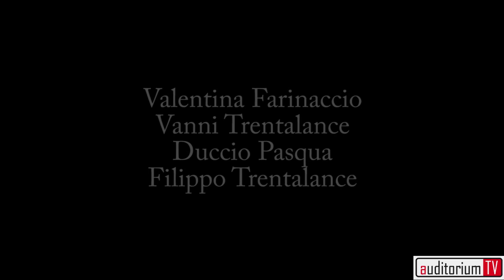I Cinque Comandamenti - Piera Degli Esposti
Piera Degli Esposti scolpisce nella pietra i suoi Cinque Comandamenti.